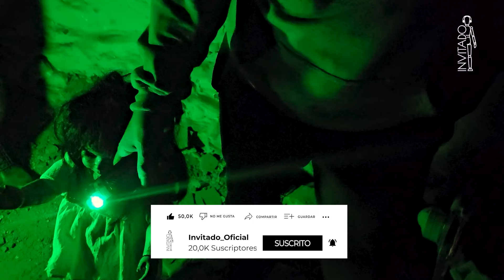111. ME LLEVÉ UNA MUÑECA MALDITA A UNA EXPLORACIÓN PARANORMAL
"Sumérgete en la oscura historia de una hacienda abandonada junto a mí y Melania, la muñeca que atrae espíritus malditos. En cada rincón, descubrimos secretos olvidados, desatando una tormenta de emociones y misterios. ¿Qué ocultos secretos aguardan tras estas paredes? Únete a nuestra intrépida aventura y prepárate para un viaje que desafiará tus creencias más profundas. ExploraciónExtrema MisteriosSinResolver MelaniaLaMuñecaMaldita"